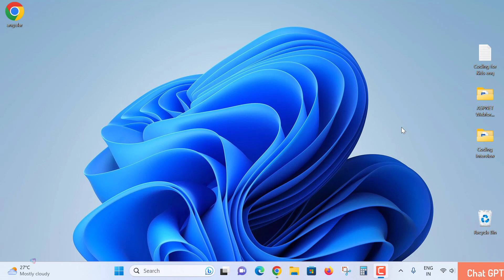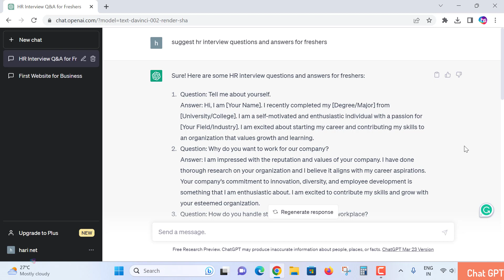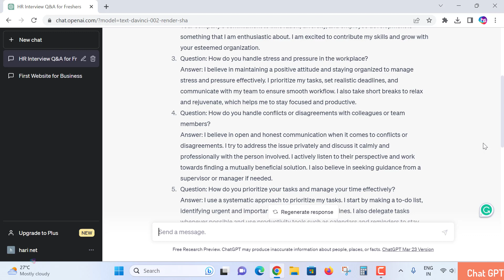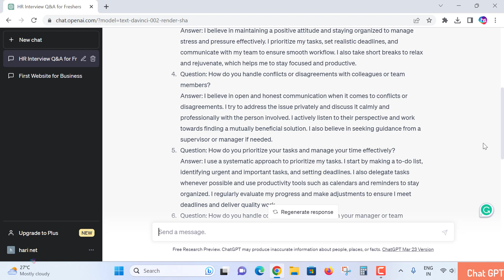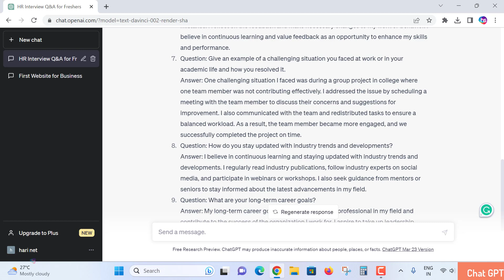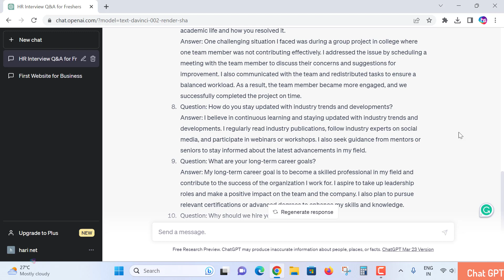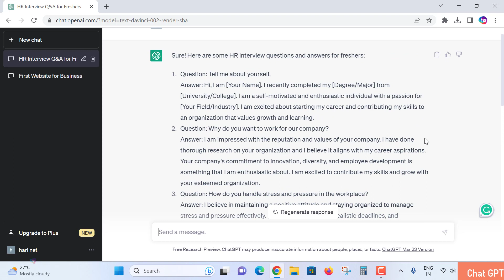Hr Interview questions and answers for freshers by Chatgpt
✨ Online Courses ✨
Best Online Courses for beginners and software professionals 🤯💸:
Industry Expert Courses:
Sekhar Metla is a software engineer with 20 years of professional experience. He is the author of several best-selling Online courses with more than 81,000+ students in 192 countries.

Microsoft Excel Zero to Hero: Complete Excel Course 2023✨

Microsoft SQL Server Bootcamp 2023: Go from Zero to Hero✨

Learn C++ Advanced: Master Classes on OOPs and Templates✨

Learn MySQL from scratch for Data Science and Analytics✨

Create RESTful APIs using PHP, POSTMAN, and MySQL: Secure API✨

Learn Asp Net C#  OOPs SQL and JavaScript for Development✨

Learn C# Coding Intermediate: C# Classes, Methods and OOPs✨

✨ Tags ✨
how to learn software